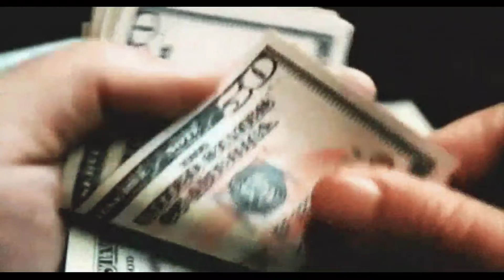Hoe Business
Lyrics are mine but not the beat